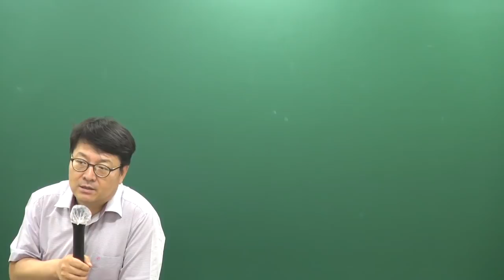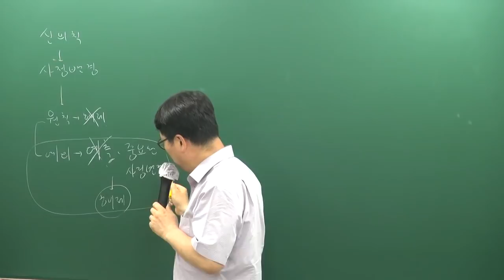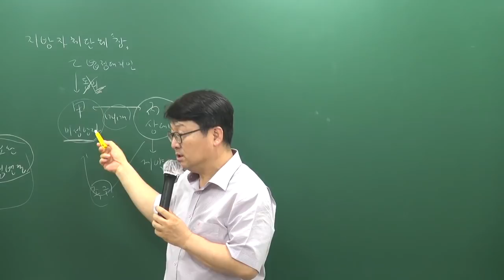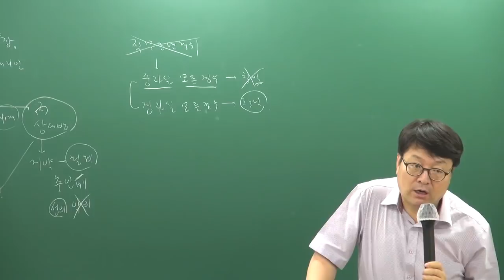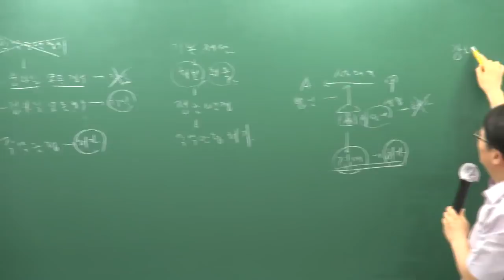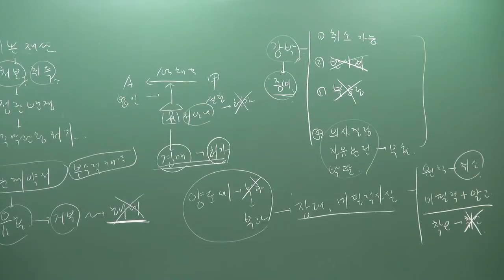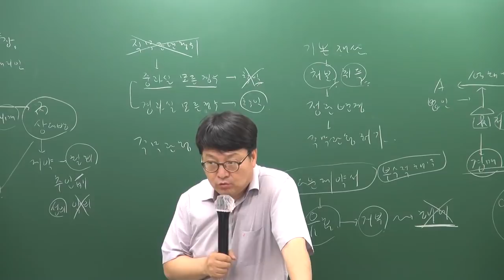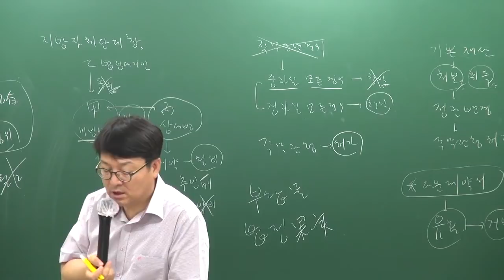[주전무] 2019년 주택관리사 민법 동형모의고사 6-4